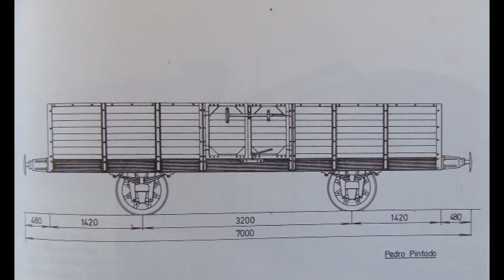Building to 0e 1:43 scale the old freight cars VAY (Villena Alcoy Yecla)Spanish Railway narrow gauge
Building to 0e 1:43 scale the freight cars of the old Spanish Narrow gauge Railway VAY
Material used: Wood and Evergreen
Wheels: Fleischmann 0e Magic Train
Construcción a escala 0e 1:43 los diferentes vagones de mercancías del antiguo Ferrocarril del VAY (Villena - Alcoy - Yecla)
Materiales: plástico de Evergreen y madera